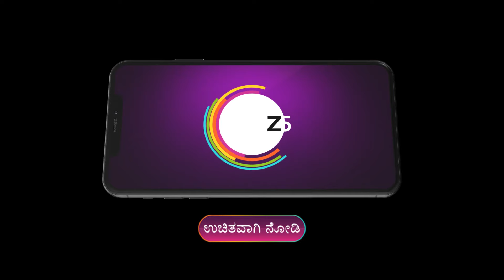Annayya | Ep - 33 | Webisode 01 | Sep,25 2024 | Vikash,Nisha Ravikrishnan,Nagashree | Zee Kannada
About Annayya :
Shivanna, a loving elder brother to four girls, dreams of getting them married. However, his perspective changes when he learns about their ambitions and strives to help them achieve their goals.

Show Name : Annayya
Producer/Star Cast : Vikash, Nisha Ravikrishnan, Nagashree

The people who watched Annayya have also watched other Zee Kannada serials